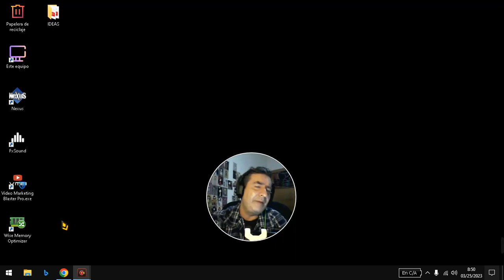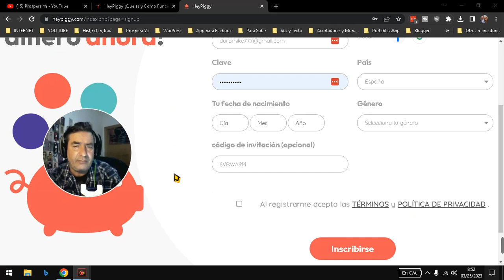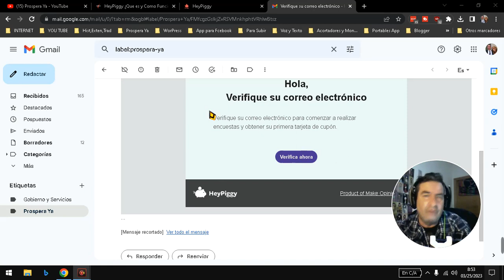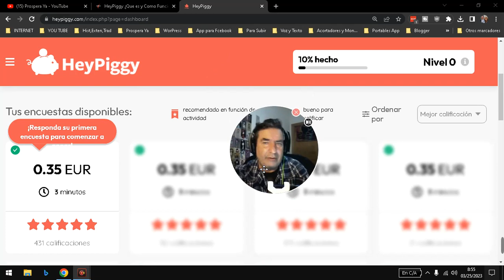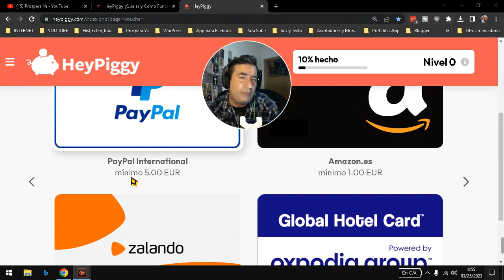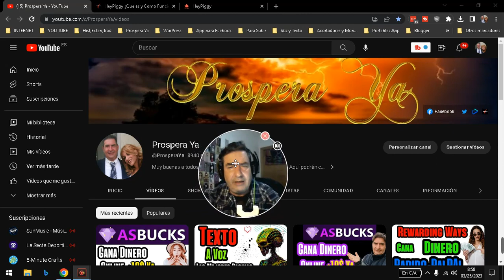HeyPiggy gana dinero con encuestas a PayPal rapido y seguro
Nueva pagina para hacer encuestas online.